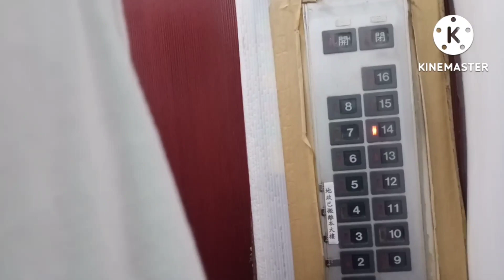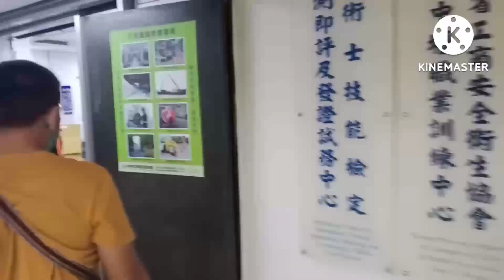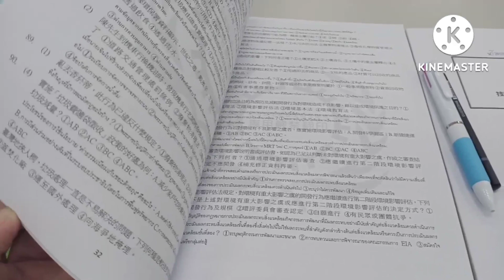EP.42 🇹🇭🇹🇼 แรงงานไทยในไต้หวัน ไปเรียน อบรมการใช้รถยกระดับ 1